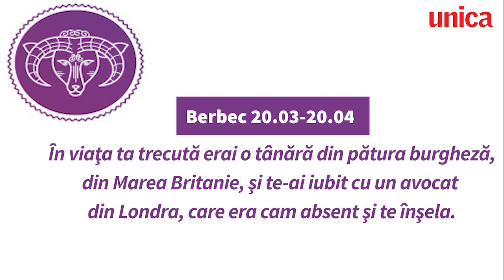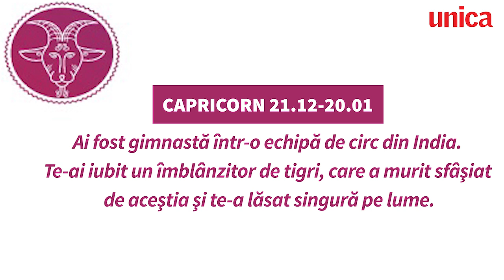Cu cine te-ai iubit într-o viaţă anterioară, în funcţie de zodie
Crezi sau nu în reîncarnare, astrele ştiu cel mai bine ce fel de viaţă amoroasă ai avut în trecut. Află cu cine te-ai iubit într-o viaţă anterioară, în funcţie de zodie.

Berbec Faptul că acum eşti drăcoasă şi o femeie puternică înseamnă că în viaţa anterioară ai fost blândă şi timidă. Pentru că acum ai mult tupeu şi ştii ce vrei, în viaţa ta trecută erai o tânără din pătura burgheză din Marea Britanie şi te-ai iubit cu un avocat din Londra, care era cam absent şi te înşela.